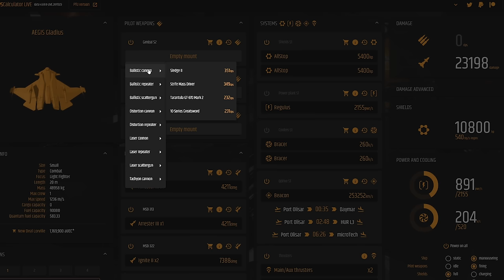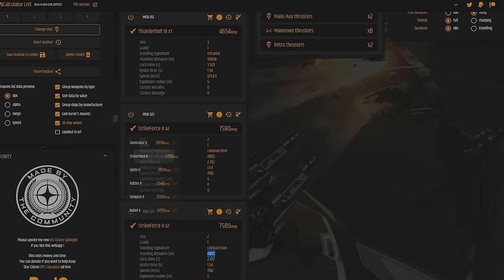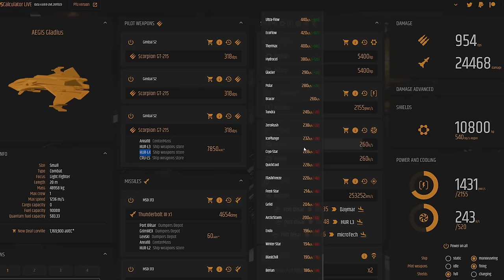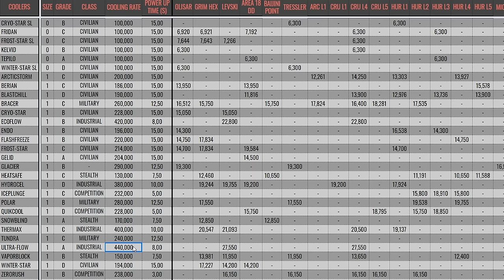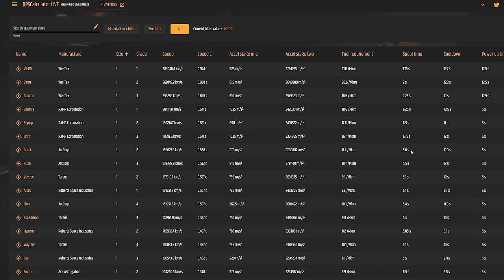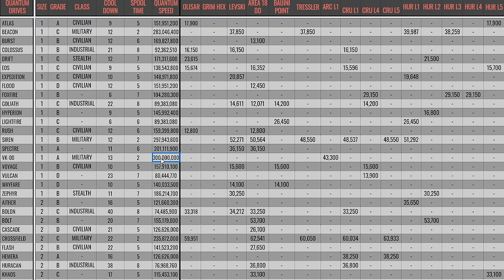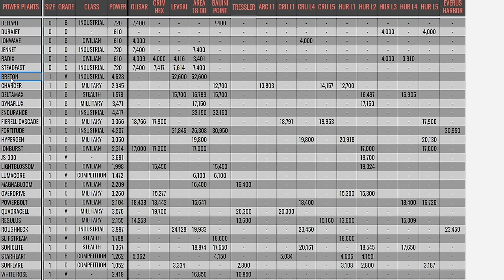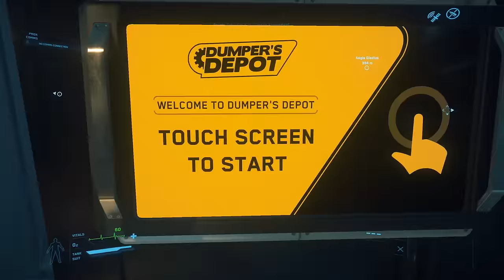FULLY UPGRADED AEGIS GLADIUS [STAR CITIZEN]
In this video we FULLY UPGRADE a Aegis Gladius! All the best things to put in your Gladius!

*Thinking of buying Star Citizen? Use my Code for EXTRA 5000 in game currency!*